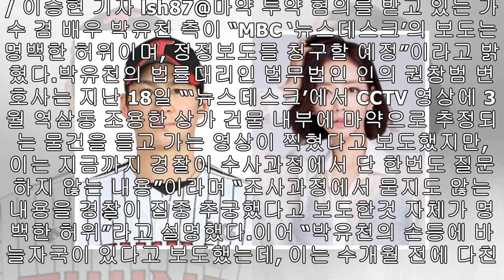박유천 측 "'뉴스데스크' CCTV·손등 바늘자국, 명백한 허위…정정보도 청구"